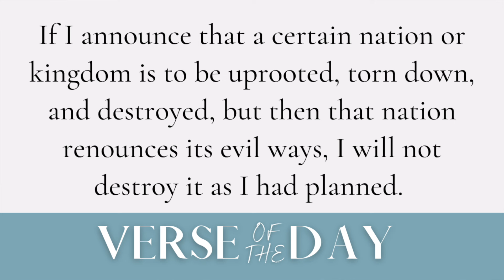With Open Arms | 5 Min Daily Devotional | August 29, 2024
00:00 Welcome
00:09 Verse of the Day
00:29 Message
04:24 Prayer
05:24 Close